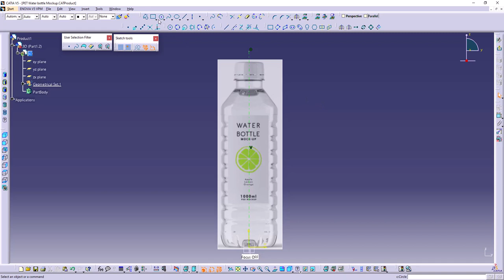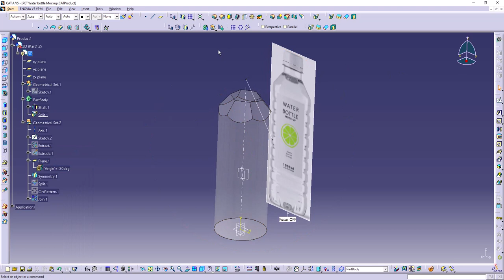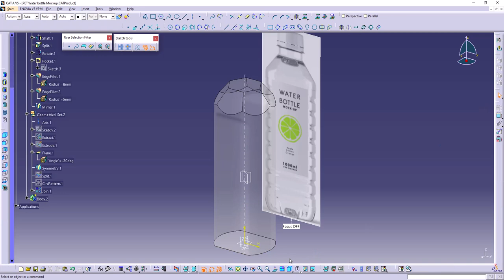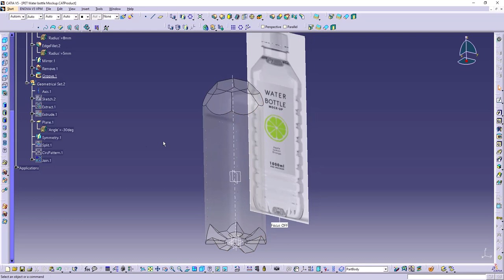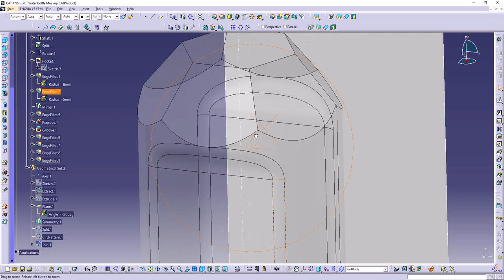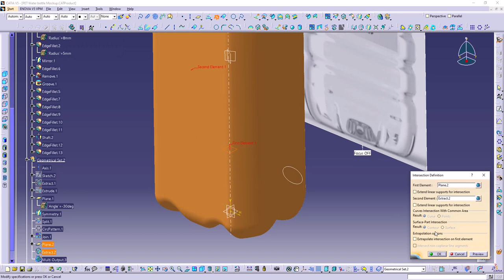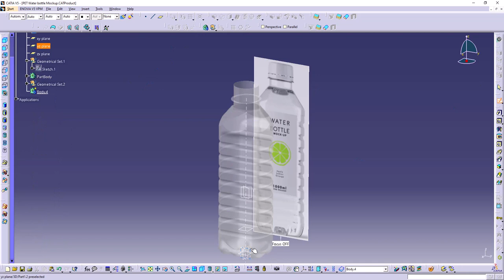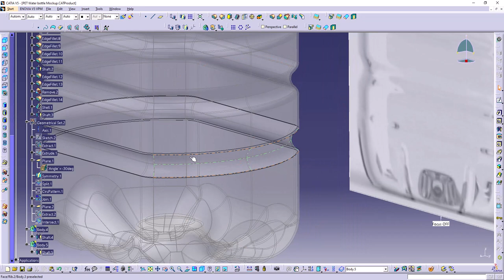Design PET Water Bottle Mockup use CATIA V5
Stepbystep creative PET Water bottle design use CATIA V5 Part design and Generative Shape Design.